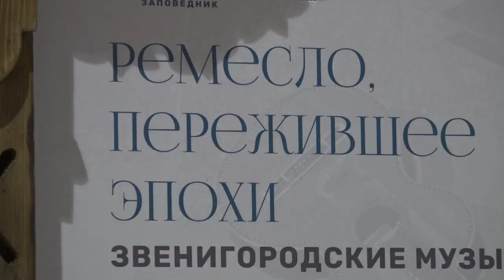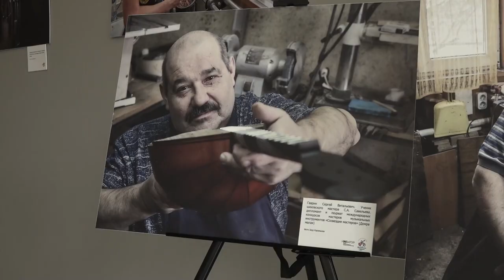Шиховский фестиваль «Звенящая струна»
В Звенигороде прошел Шиховский фестиваль музыки и ремесел «Звенящая струна», который приурочили к 465-летию деревни Шихово. В центре города организовали насыщенную культурную программу, а в Звенигородском манеже открылась выставка исторических музыкальных инструментов.